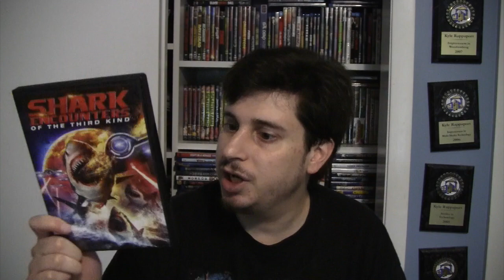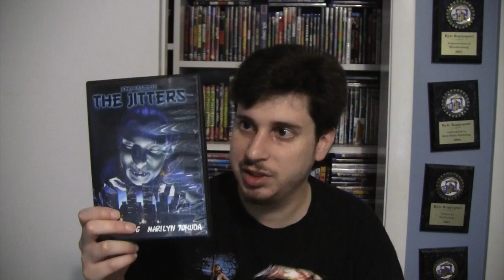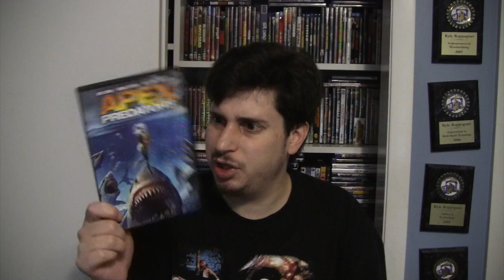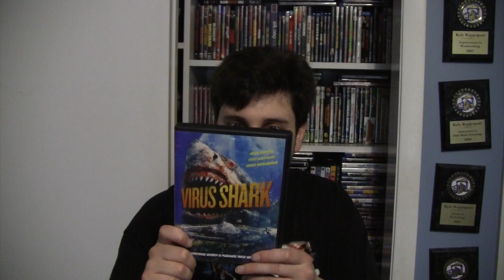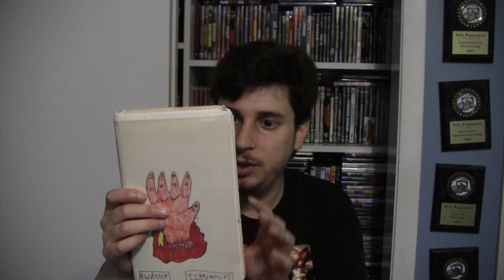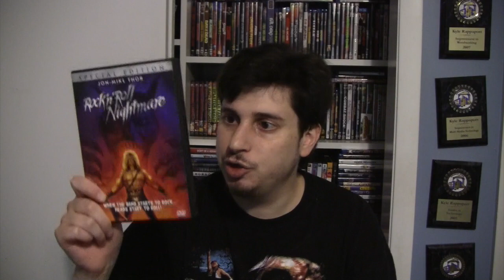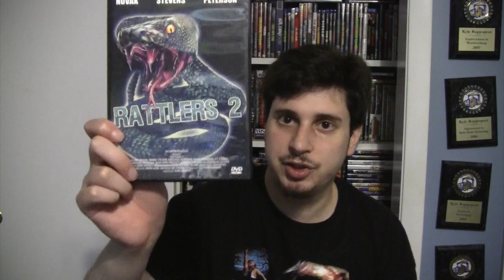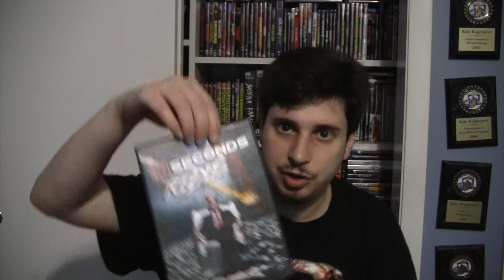My DVD Update 6/25/21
This is a video of me showing the dvds i got in the last couple of months or weeks. Check it out! Sorry for the long delay.

Shark Encounters Of The Third Kind (2020)

Joel D. Wynkoop’s The Craiglon Incident (2021)

The Jitters (1989)

Trick Or Treat (1986)

Apex Predators (2021)

Killer Party (1986)

Virus Shark (2021)

Natasha Nighty’s Boudior Of Blood (2020)

Zombi VIII: Urban Decay (2021) Blood Edition DVD

Problem Child (1990)

Problem Child 2 (1991)

Rock ’n’ Roll Nightmare (1987)

Black Roses (1988)

Rattlers 2 (2021)

Rise Of The Mummy (2021)

60 Seconds To DIe 3 (2021)

Bloody Nun 2 (2021)

Camp Murder (2021) Coming Soon To DVD From SRS CINEMA

Corona Clown (2021)

Birds of Prey: And the Fantabulous Emancipation of One Harley Quinn (2020)

The Crush (1993)